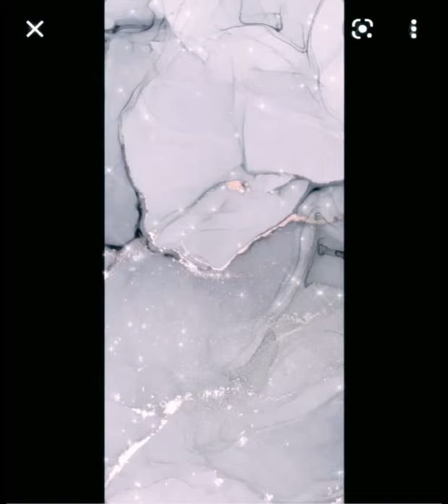aesthetic colors glaucous